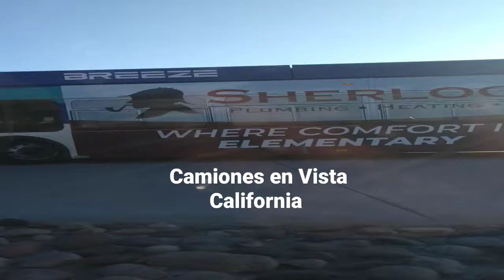camiones en Vista California